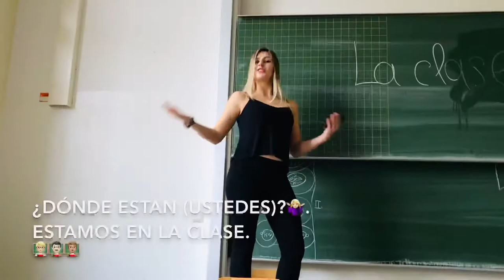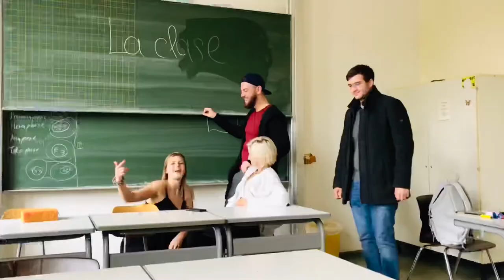¿Qué hay en la sala de clases? (Berlin-Kolleg)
Spanisches Musikvideo / video musical español / music video cover

Spanisch lernen mit Spaß für Anfänger

Gedreht am 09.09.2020 am Berlin-Kolleg